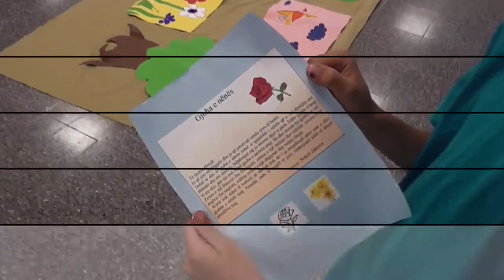Lojë teatrale nga nxënësit e shkolles "VS Mira Lobe Weg 4, 1220 Wien" përgatitur nga Hazir Mehmeti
Lojë teatrale nga nxënësit e shkolles "VS Mira Lobe Weg 4, 1220 Wien" përgatitur nga Hazir Mehmeti, mësues